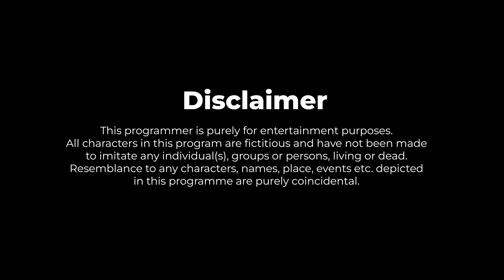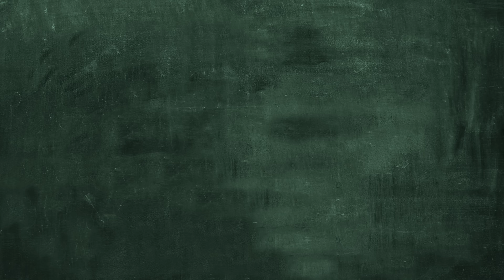When English Medium & Hindi Medium Are Neighbours - Part 1 | Ft. Kanikka Kapur & Mohit Kumar | RVCJ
Buy Pintola's peanut butter in different flavors that comes with added whey protein and enjoy the yummy combination with Pintola's brown rice cakes!

Laugh out loud with English Medium vs Hindi Medium - a tale where Kishan, the master of desi vibes और Aadhya the queen of English elegance, create a perfect storm of comedy, culture, और थोड़ा romance के हिंट के साथ Join the hilarity as they navigate through the world of 'हंसी' और 'उलझन'!

Credits:
Produced by: Aziz Khan
Director:  Sanjith Chakkyatth
Writer: Joyal Lobo
DOP: Jay Kulkarni
Editor: Tausif Shaikh
Associate Creative Producer: Aditya Kumar
Chief Ad: Bablu Lumar
Art: Sanju Gupta
Assistant Directors: Raaj Ahuja & Rajan Bastola
Assistant DOP: Stalin Raju
Associate Editor: Dhiraj Kadam
Costumes: Siva Kumari
DI: Hitendra Parab
Production Coordinator: Salil Kamble
Social Media Promotions: Pranav Patil & Bhagyad Kamble
Graphics Team: Lenin Fernandes, Nikhil Das, Sunny Jaiswal & Simran Nair
Intern Production Coordinator: Shweta Pandey
Social Media Team: Zubair Ansari, Hitesh Kateliya, Kislay Jha & Piyush Kumar
Brand & Sales: Pooja Sachdev
Makeup & Hair: Faiyu Ansari & team
Food: Sai Vignesh Caterers
Camera Equipments: Sakshi lens
Sound: Jitendra Pathak
Light Equipments: Yeshu & Tesu Lights
Accounts Executive: Jay Jani
Subtitles: Raaj Ahuja

Song: “Sang Mere”
Singer, Composer & Songwriter - Kumar Gaurav

In Frame
Kishan - Mohit kumar
Aadhya - Kanikka Kapur
Nishank - Usmaan Khan